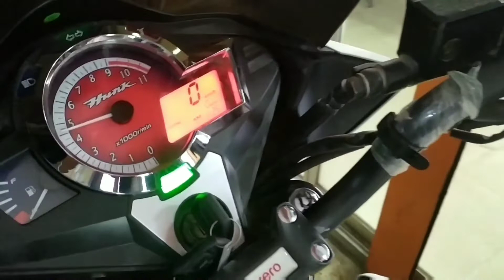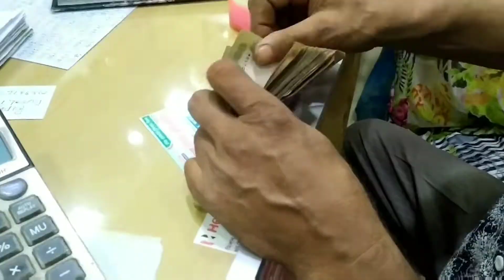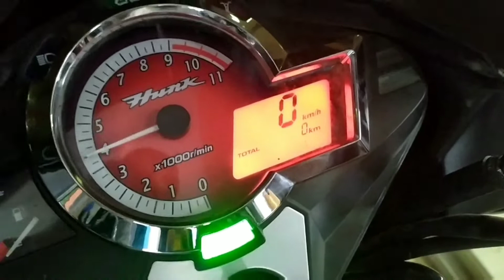My New Hunk | Twin Disk || White Color | Rangpur | RKN Vlogs